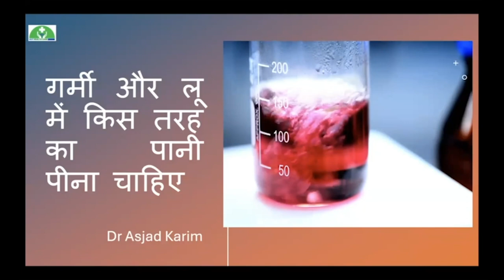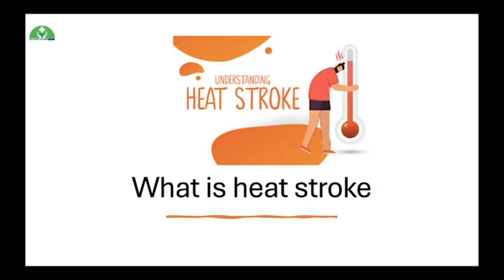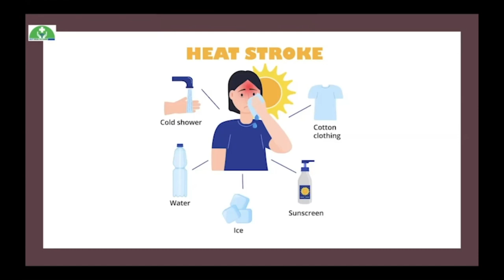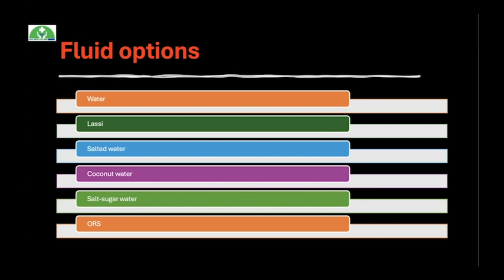लू और इस से बचाव के तरीके।